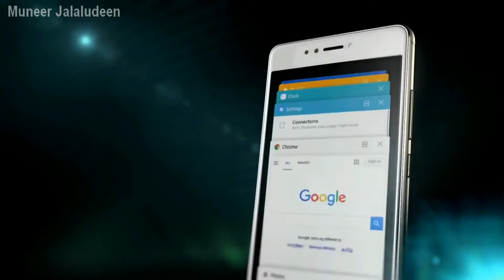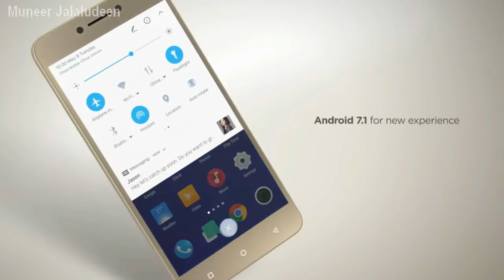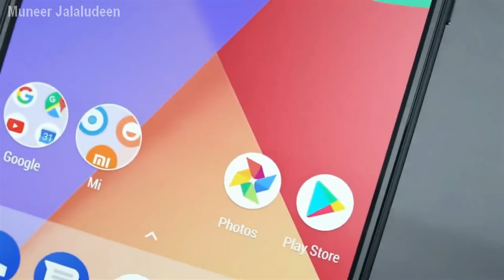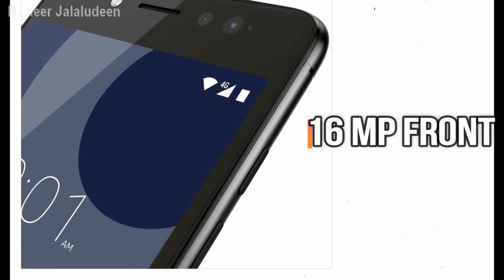BEST 5 SMART PHONES UNDER 13000 2018 ( 13K )